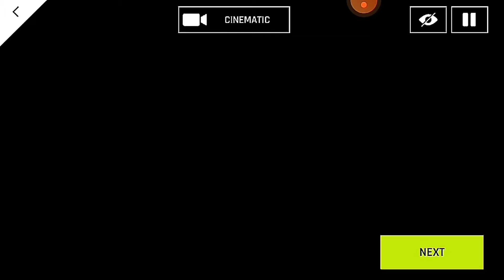ASPHALT 9 LEGENDS GAMEPLAY PART 2